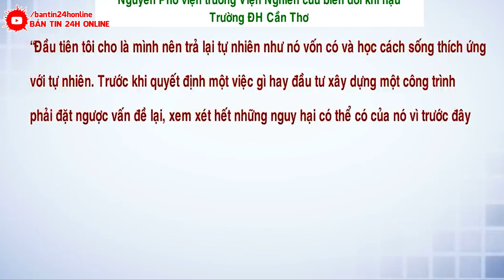⛔Tin Nóng Thời Tiết Lũ Lụt Việt Nam 26/7 | Tin BÃO Mới Nhất Hôm Nay | BẢN TIN 24H